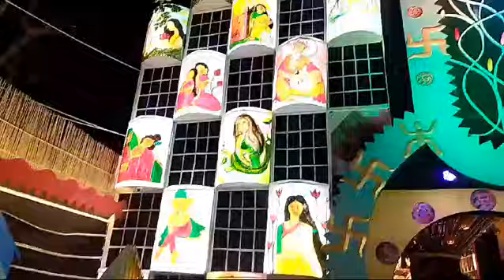এই বছর যতো পুজো দেখেছি সব তোমাদের সাথে share করলাম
I really need yours support